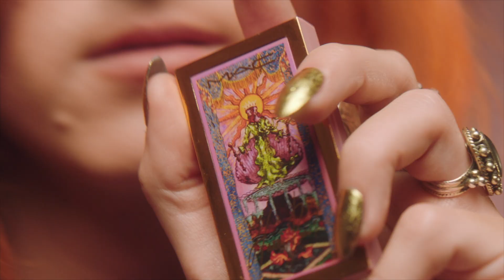Design The Future of Beauty with Harris Reed | MAC Cosmetics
In a fluid fashion. Harris Reed invites you to embrace the beauty of self-expression – one glam-rock ruffle at a time – with a curated collection of creamy colours for eyes, lips and face designed to be fluidly applied your way.

Limited-edition products:
Lipstick x 3: From Harris With Love
Cream Colour Base x 2: Embrace Your Duality
Eye Shadow x 9: Fighting For The Beauty Of Fluidity
Eye Kohl / M·A·C x Harris Reed